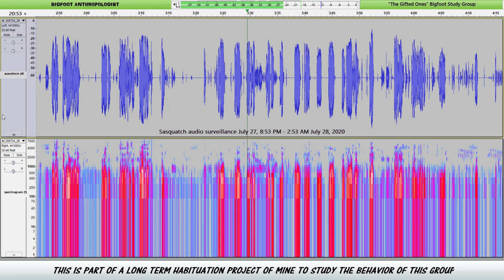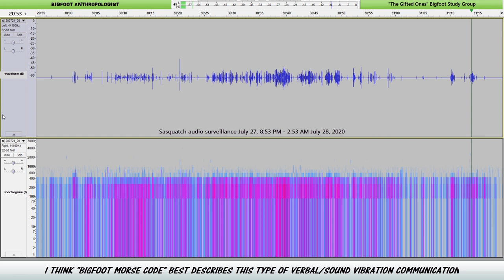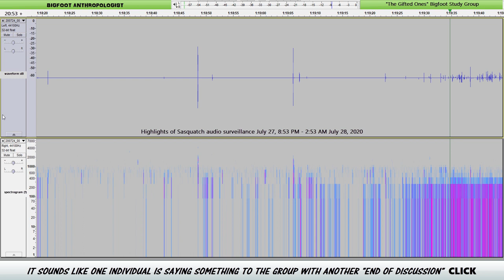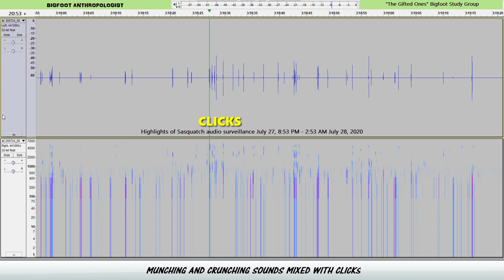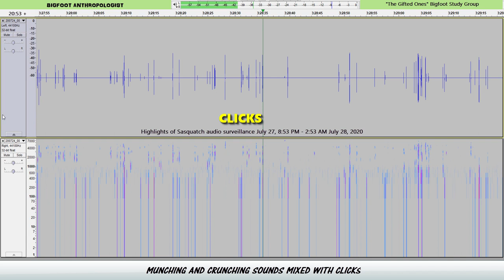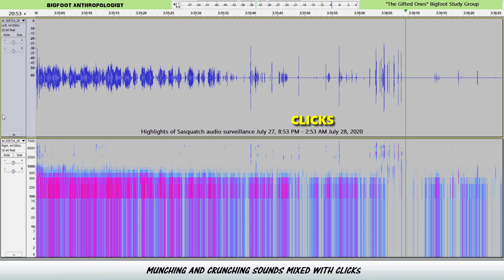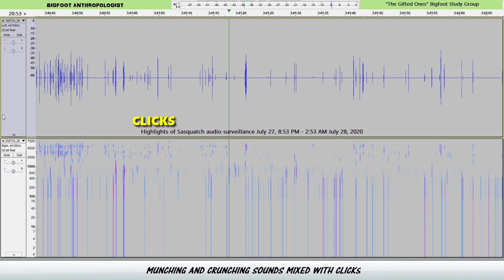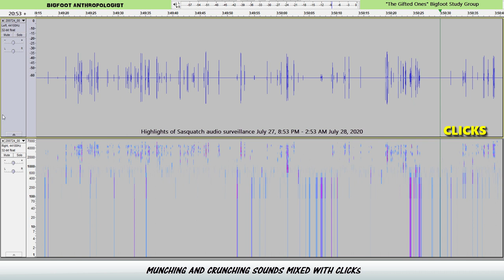Highlights of Sasquatch audio surveillance of "The Gifted Ones" July 27-28, 2020 "Midnight snacks"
This Bigfoot audio recording is part of a long term habituation project to study the behavior of a particular group of hominids in their natural setting where I have established a gifting area for this group.  The original recording is over six hours long.  This video contains highlights of the Sasquatch audio surveillance conducted July 27, 8:53 PM - 2:53 AM July 28, 2020.

It begins with my talking with the group of Sasquatch, who I affectionately named "The Gifted Ones Bigfoot Study Group" after I have left them with gifts of apples and granola bars which I put into small little aluminum buckets and hang as high as I can reach on tiny branches of a tree.

In order to hear the sounds that they make to communicate with each other, I have carefully pealed away several layers of background noise.  By doing so, it reveals the sounds of Sasquatch to us humans.  It allows us to hear their sounds and "see" their sounds through the voiceprints that remain on the digital audio recording.

Here are some timestamps of the highlights of this Bigfoot audio recording:

0:53  17 minutes after I leave LISTEN AS THEY COMMUNICATE (I.E., THAT MUMBLING SOUND) WITH EACH OTHER ABOUT ME AND MY VISIT

5:06   A UNKNOWN BLAST OCCURS AND BECOMES THE TOPIC OF DISCUSSION WITH THE SQUATCHES

11:11 At about 10:20 pm  THESE ARE "HAPPY SOUNDS OF BIGFOOT" OR SOUNDS OF JOYFUL SASQUATCHES WHO ARE EXCITED

16:50   MIDNIGHT --- THE BEWITCHING HOUR--- TIME FOR THEIR MIDNIGHT SNACK...
  MUNCHING AND CRUNCHING SOUNDS MIXED WITH CLICKS